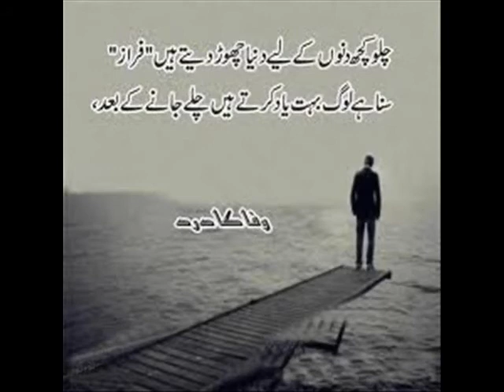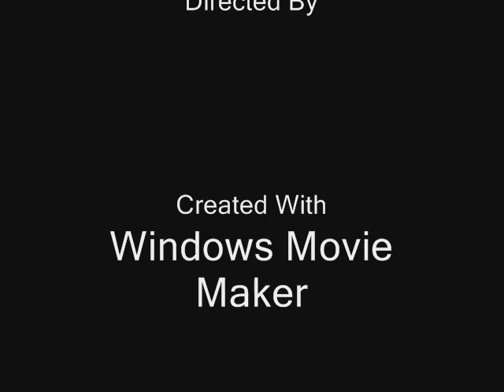Saqi e bazmy hum song deona mandi gujrat